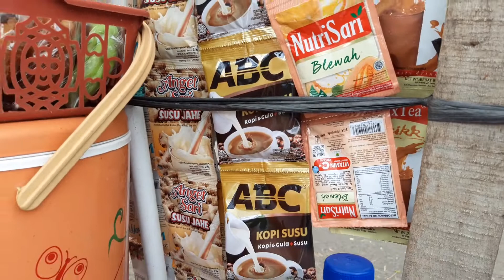Mbak DESI jualan di dekat Stasiun LRT PEGANGSAAN DUA sejak masih PROYEK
Gak tau di mana tempat makan dekat Stasiun LRT PEGANGSAAN DUA, akhirnya Makan Siang seadanya.

Video

LOKASI
Jalan di samping
Stasiun LRT PEGANGSAAN DUA
Kelapa Gading
Jakarta Utara